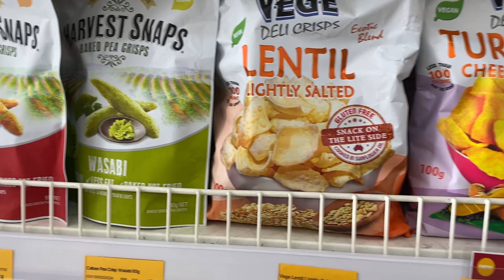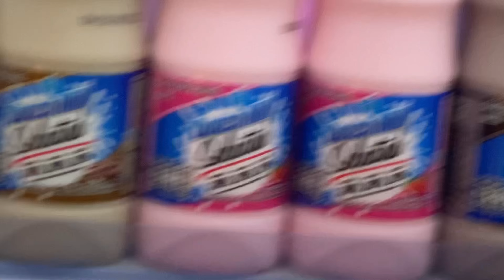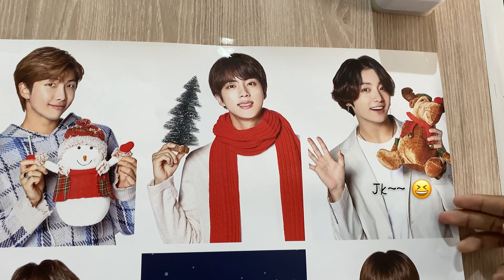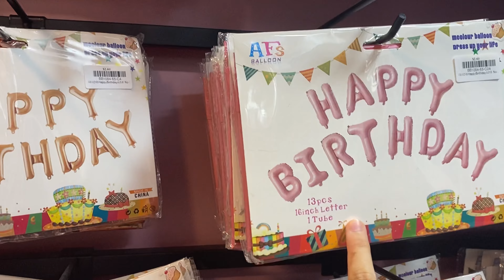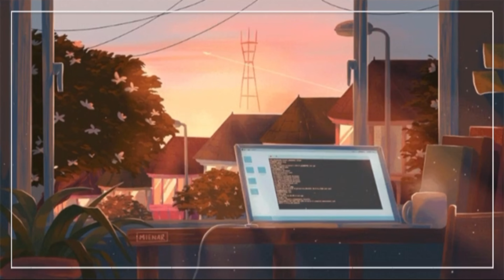Last Year Birthday Vlog : A Day Of My Life | Phii Phyy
Hi guys! A first vlog video for 2022. It's been a while and I really miss everyone here. I just finished my Bacll exam that I have time to edit this vlog btw, it was since last year due to the lack of confidence. Anw, hope u guys enjoyed and have a happy new year everyone!